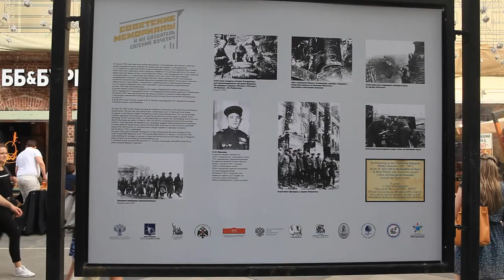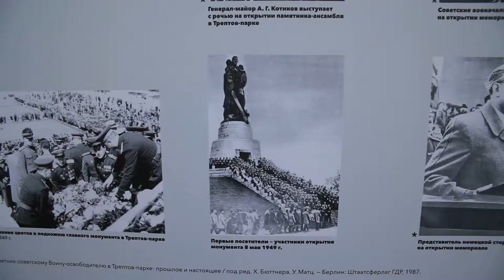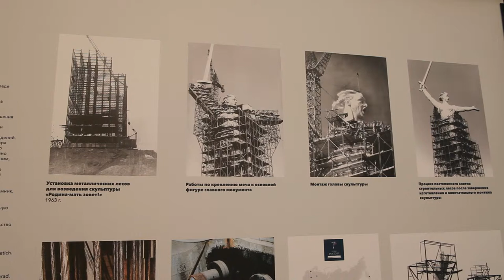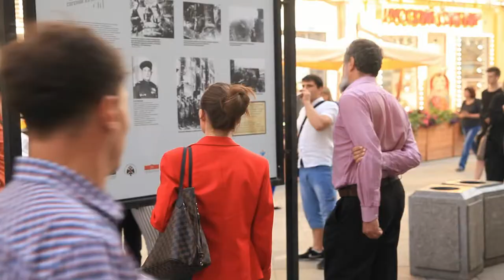В Москве открылась выставка, посвящённая скульптору Евгению Вучетичу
В Москве на Никольской улице открылась новая модульная экспозиция, посвящённая скульптору-монументалисту народному художнику СССР Евгению Вучетичу – создателю знаменитых на весь мир композиции «Родина-мать» на Мамаевом кургане в Волгограде, памятника «Воину-освободителю» в Трептов-парке в Берлине, статуи «Перекуём мечи на орала», установленной у штаб-квартиры ООН в Нью-Йорке, и т.д.
Выставка подготовлена Музеем-заповедником «Сталинградская битва» и Российским государственным гуманитарным университетом при поддержке Российского исторического общества и фонда «История Отечества». В неё вошли десятки архивных фотографий, которые свидетельствуют о том, как шла работа над монументами, – здесь и скульптура «Родина-мать» в строительных лесах, и сам Вучетич в своей мастерской, и модели его работ.
«Мы хотели сделать проект, посвящённый именно творчеству нашего известного скульптора. Потому что всемирно известен мемориал, но мы столкнулись с тем, что люди достаточно немного знают о самом скульпторе. И ещё меньше они знают, что работа в Трептов-парке, его первая фундаментальная работа, посвящённая Великой Отечественной, также его авторства», – сказал на открытии экспозиции директор Музея-заповедника «Сталинградская битва» Алексей Дементьев.
Выставка подробно рассказывает об истории создания знаменитого памятника «Воин-освободитель» в Берлине. У монумента был реальный прототип – старший сержант Николай Масалов. 30 апреля 1945 года под обстрелом ему удалось вынести из района боевых действий трёхлетнюю немецкую девочку, мать которой была застрелена отступавшими частями СС. Совершённый им подвиг лёг в основу сюжета.
«Вскоре после окончательной победы над нацизмом и изгнания нацистов из Берлина были развёрнуты работы по созданию в Трептов-парке в Берлине большого мемориала. Образы этого мемориала всем известны, они до сих пор, слава богу, сохраняются», – отметил, в свою очередь, член Президиума РИО, исполнительный директор фонда «История Отечества» Константин Могилевский.
Если военный мемориал в Трептов-парке был началом творческого пути Евгения Вучетича как монументалиста, то комплекс памятников на Мамаевом кургане стал его профессиональным триумфом. Главная доминанта мемориала – скульптура «Родина-мать» – сооружалась в течение трёх лет. Авторы сочли наиболее удачным материалом бетон – пластичный и одновременно передающий суровую атмосферу военных лет. Работы велись только в тёплое время года, сначала был построен фундамент глубиной 16 метров, затем на площадках лесов послойно собирали форму, внутри которой располагалась арматура.

«Несмотря на то, что это очень высокая скульптура – почти 91 метр, она представляет из себя художественный объект. Видно, что это делал серьёзный, большой скульптор. Это очень важно: суметь объединить огромные размеры и некую запоминающуюся художественную форму. Если смотреть издалека – на фоне неба скульптура как будто летит. Он придал ей парусность, движение, вот этот шарф развевающийся – как птица двигается, а ведь это же фигура исполинская», – рассказал в ходе осмотра экспозиции внук скульптора, Евгений Вучетич.